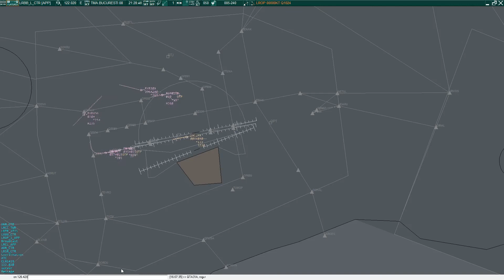Bucharest Overload 2017 - APP view